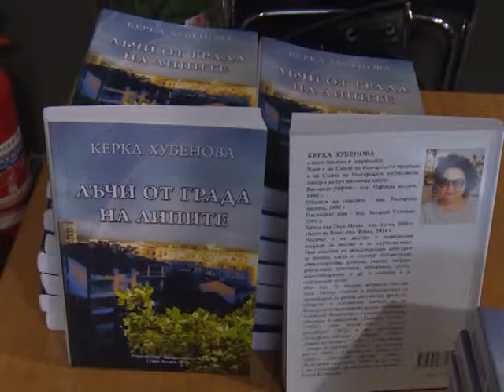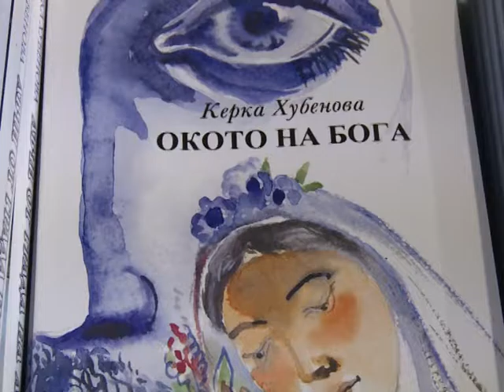"Лъчи от града на липите"